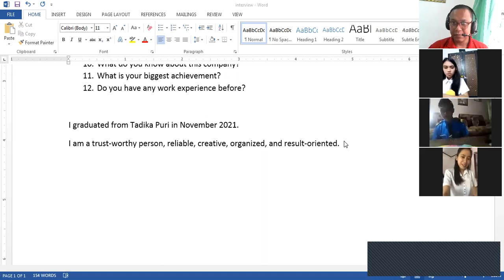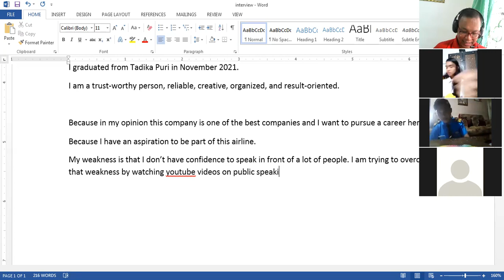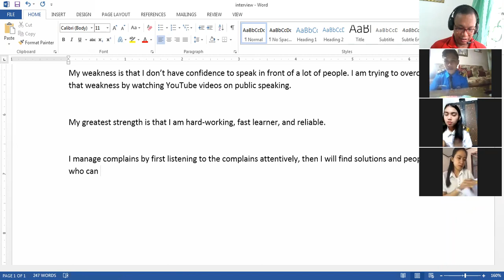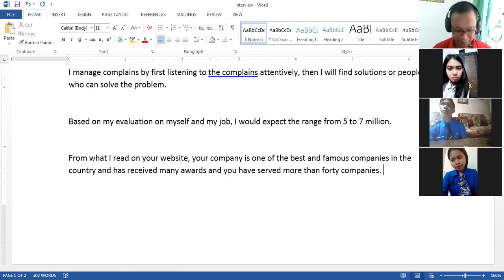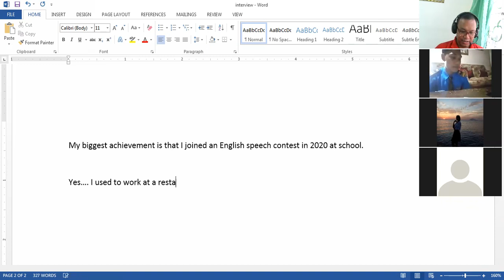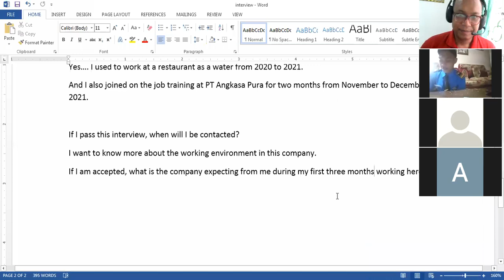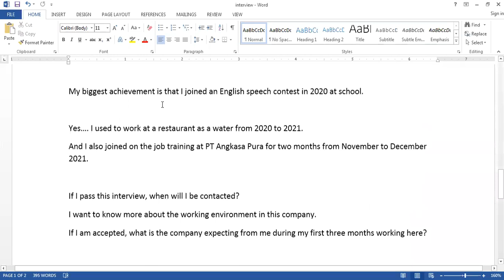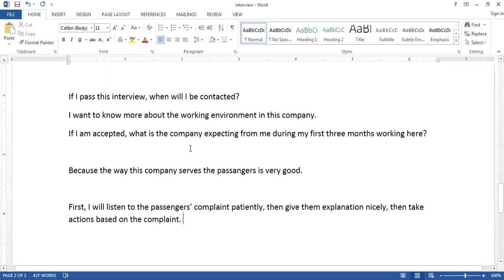Job Interview Preparation (Branch Manado)